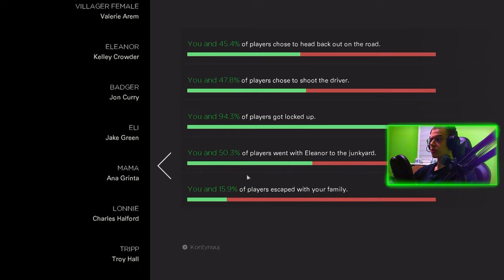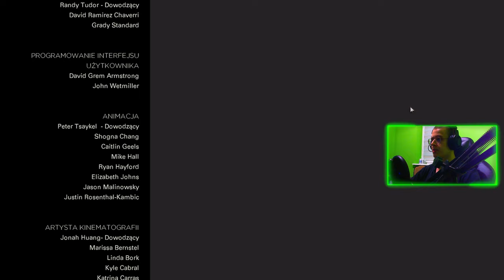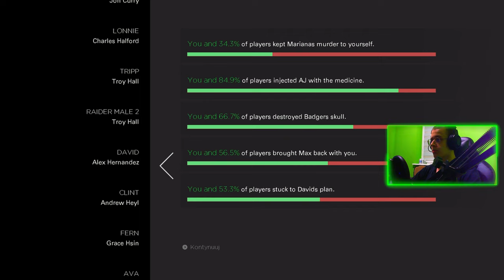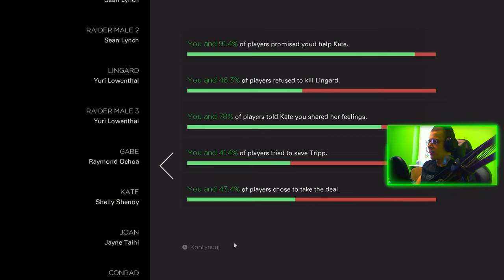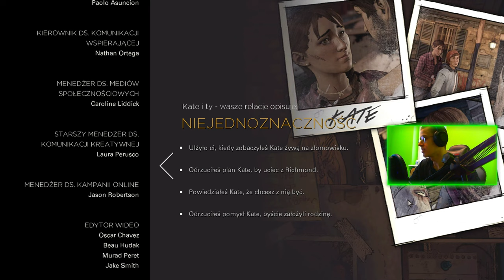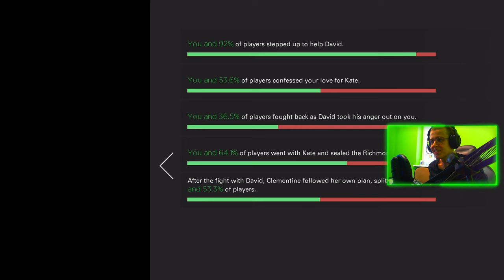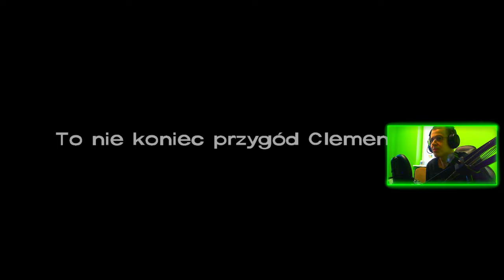THE WALKING DEAD: THE TELLTALE DEFINITIVE SERIES ( SPOLSZCZENIE PL ) : SEZON 03 : CAŁA GRA